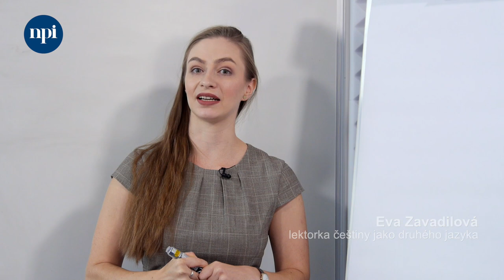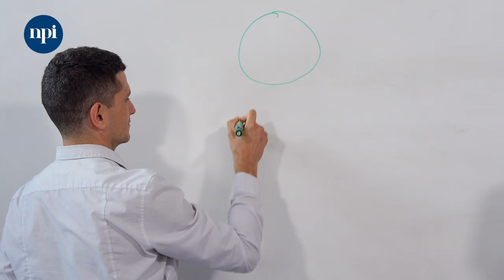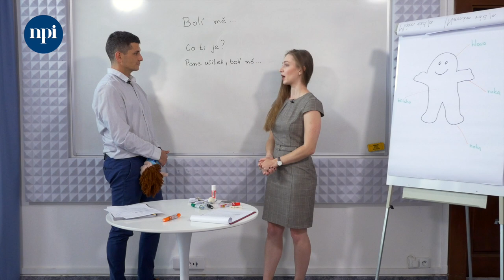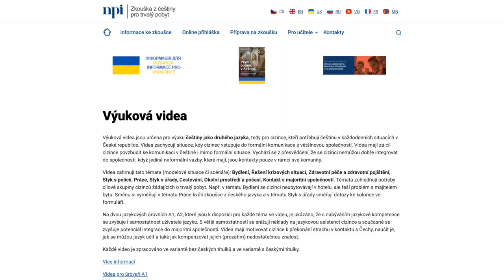Jednoduše česky: 18. díl - tělo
➡ Zafixovat si části těla je zábavné: kreslíme, modelujeme, připevňujeme kolíčky na žáky či na loutku.
➡ Téma těla propojíme s tématem návštěvy doktora, nebo s krizovými situacemi.

Další materiály:
🎞 Výuková videa NPI, kde najdete i pracovní listy: